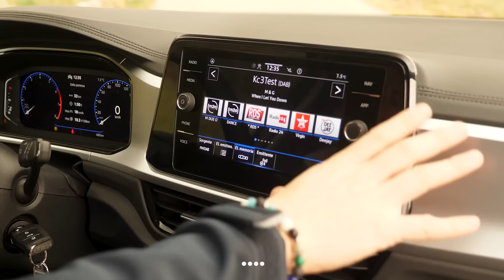Volkswagen T-Roc 2022: tutte le novità del restyling. Ecco com'è e come va su strada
Volkswagen T-Roc atto secondo: la Suv compatta di Wolfsburg si rinnova portando con sé maggiori contenuti (Adas, infotainment, fari a matrice attiva) e una qualità superiore a prima. Ecco come va su strada